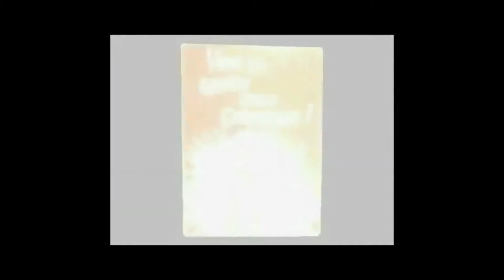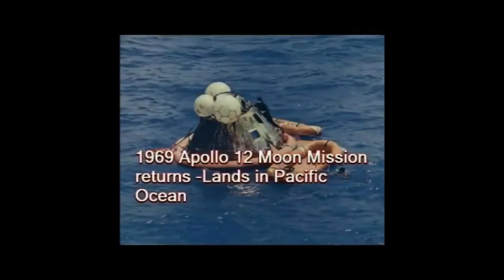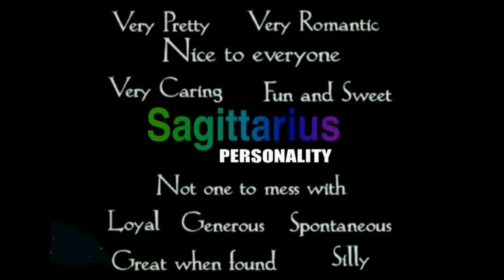History of Today November 24 (music)